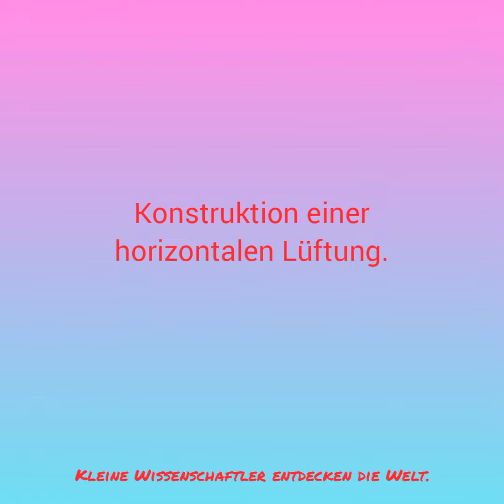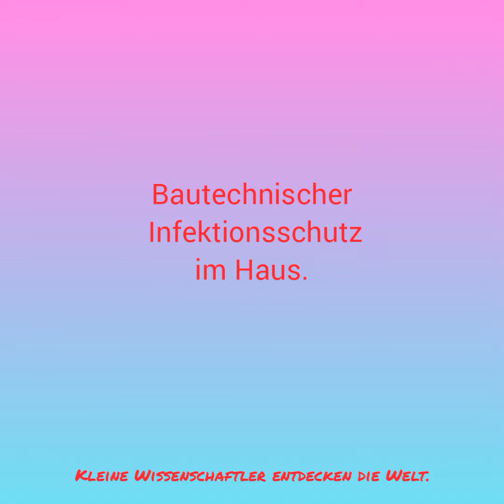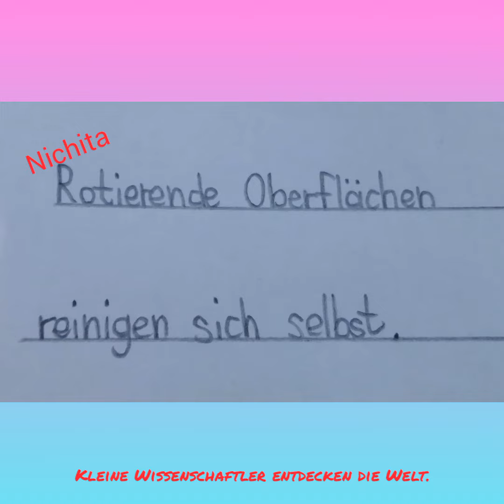Kleine Wissenschaftler Teil 1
Corona ist vielerorts ein Thema, das Sorge und Angst auslöst und zu Erstarrung führt.

Wir in der FES glauben, dass selbst solche Situationen, Chancen bieten und gemeistert werden können. Unsere Schüler*innen fühlten sich angespornt, nachzudenken und Ideen zu entwickeln, wie mit der Herausforderung "Virus" umgegangen werden kann.